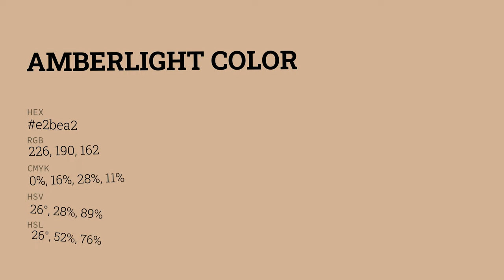Amberlight color e2bea2 hex color - Orange color - Cool color e2bea2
What color is Amberlight ? e2bea2 hex color - Orange color - Cool color e2bea2

Hex e2bea2 Color Code is also known as Amberlight color.

Hex e2bea2 Color code in RGB color code model is created after adding 88.63% red color, 74.51% green color and 63.53% blue color.
Hex e2bea2 Color code in CMYK color (process color) code model is generated after subtraction of 0% cyan, 15% magenta, 28% yellow and 11% black.